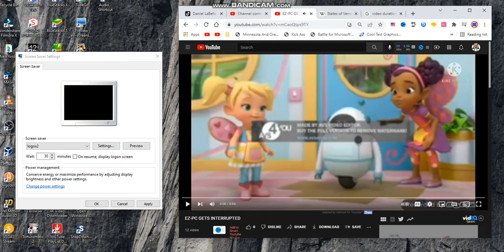RICH ROCK INTERUPTED PATRICK